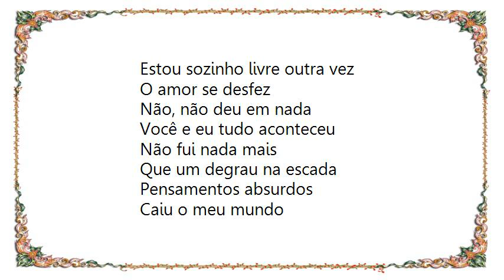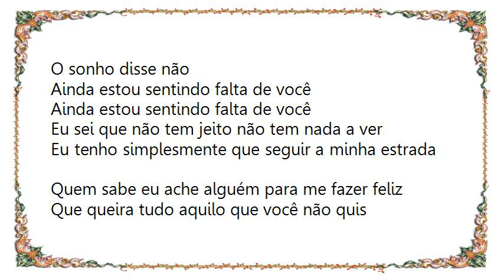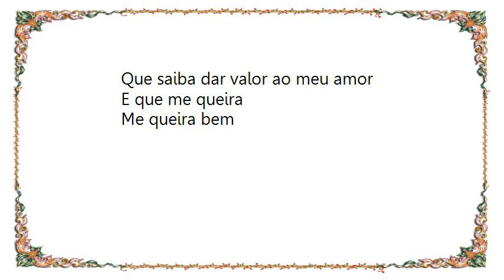Eduardo Costa - Um Degrau na Escada Lyrics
[Lyrics Eduardo Costa - Um Degrau na Escada]
Estou sozinho livre outra vez
O amor se desfez
Não, não deu em nada
Você e eu tudo aconteceu
Não fui nada mais
Que um degrau na escada
Pensamentos absurdos
Caiu o meu mundo

Ainda estou sentindo falta de você
Eu sei que não tem jeito não tem nada a ver
Eu tenho simplesmente que seguir a minha estrada
Quem sabe eu ache alguém para me fazer feliz
Que queira tudo aquilo que você não quis
Que saiba dar valor ao meu amor
E que me queira bem

Não tem mais volta
Foi ponto final
Quebrou o cristal
É não tem mais concerto
Pensamentos absurdos

E que me queira

Pensamento loucos
Que povoam esta minha solidão
O sonho disse não

Me queira bem